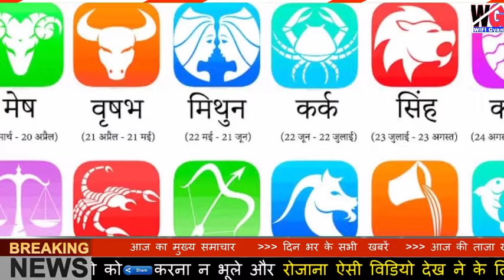आज 2 अक्टूबर आखिरी सूर्यग्रहण 6:11 मिनट पर शुरू | भारत में कहां-कहां दिखाई देगा | Surya Grahan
कल 2 अक्टूबर आखिरी सूर्यग्रहण 6:11 मिनट पर शुरू | भारत में कहां-कहां दिखाई देगा | Surya Grahan

2 अक्टूबर को भारत में सूर्य ग्रहण कहां-कहां दिखाई देगा

चन्द्रग्रहण का सही समय, सूतक
lunar eclipse 2 October 2024

2 October 2024
Solar eclipse 2 October 2024

2 October 2024 ko akhiri suryaragrahan

suryagrahan timing | solarr eclipse 2024
2 October 2024 suryagrahan

suryagrahan 2 October 2024

सूर्य ग्रहण

नवरात्रि पर ख़तरनाक सूर्यग्रहण का साया

solar eclipse 2 October 2024 | sutak

सूर्यग्रहण का सही समय सूतक इतने बजे सूर्य ग्रहण

सूर्यग्रहण का सही समय सूतक